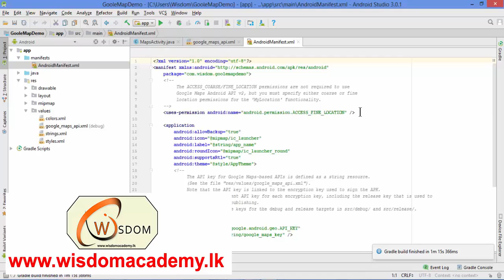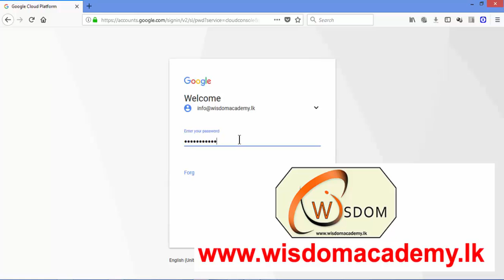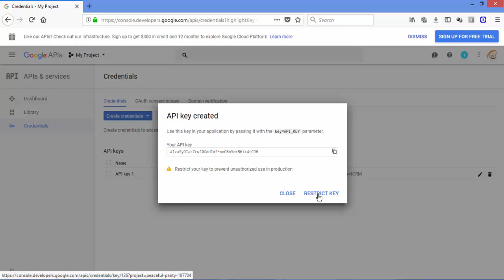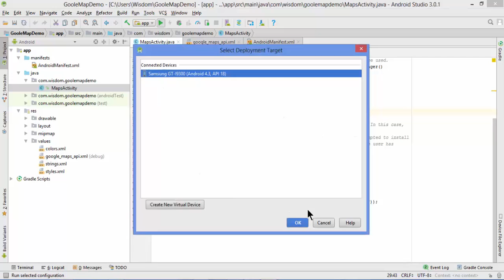android google map tutorial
Getting Started With Google Maps for Android. This tutorial is the first in a series going over Google Maps v2 for Android. It will cover setting up the Google Maps API through the Google Developer Console, including a map fragment in your application.